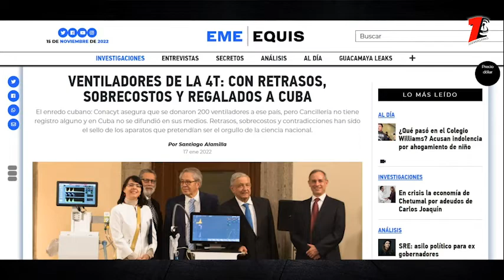Santiago Alamilla en entrevista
🎤En entrevista Santiago Alamilla, ganador del tercer concurso nacional de periodismo de investigación del INAI.